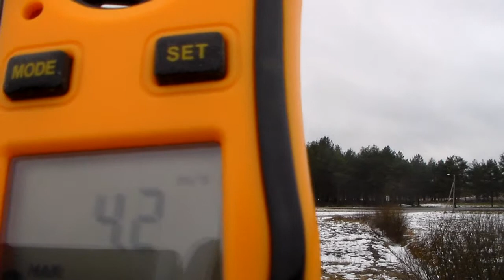Kihtrünkpilved Simuna kohal 23.02.2014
23. veebruaril katsid terve päeva taevast kihtrünkpilved, mida sai jäädvustada. Video on filmitud kell 13:37.